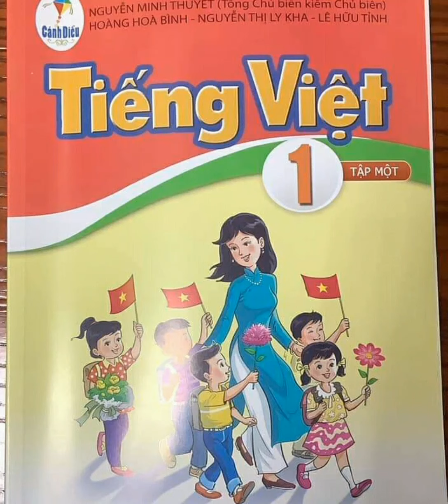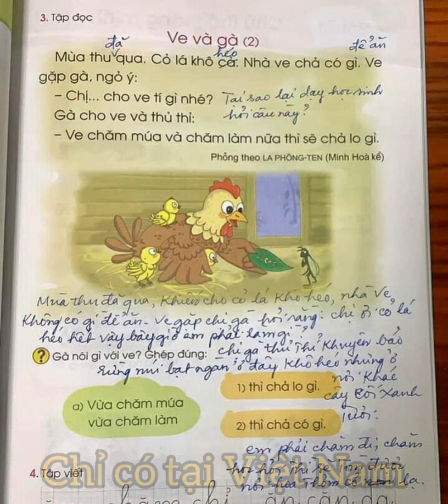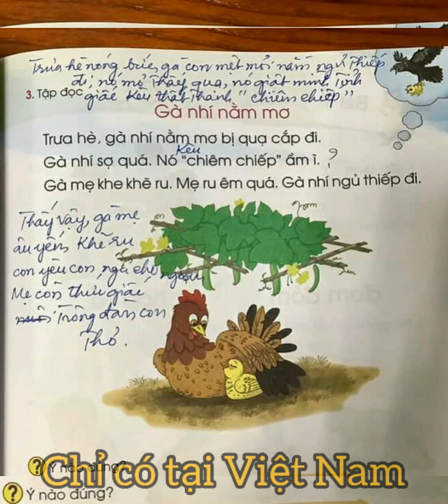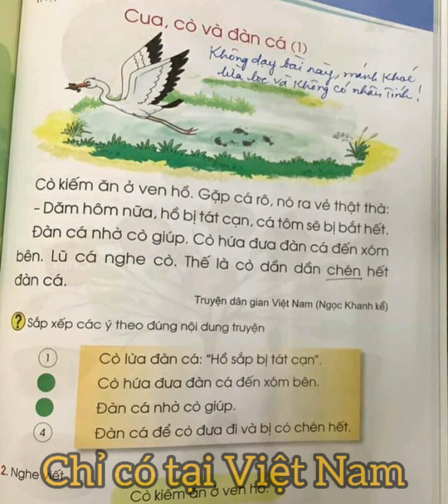Chỉ có tại việt nam